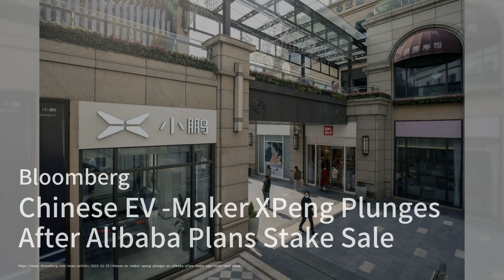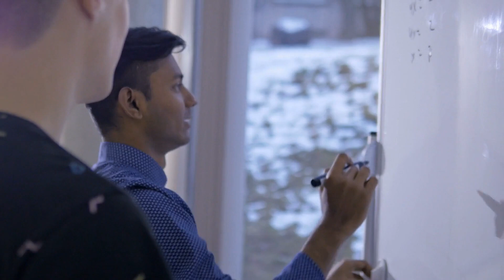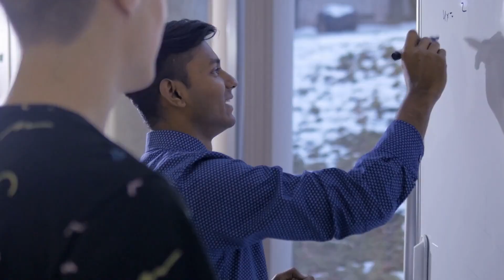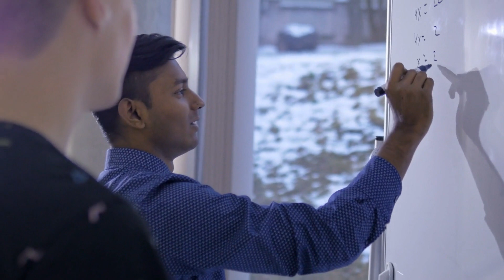中國電動車製造商小鵬汽車因阿里巴巴計劃出售股權而暴跌；Inter Miami將於明年2月將東京列為梅西巡迴賽的一站；日本的SBI證券因在首次公開募股中操縱股價而面臨處罰：香港簡報（國語版）202312